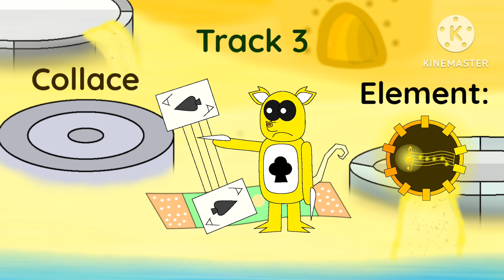My Singing Monsters: The Rhythmatic Era - Anthemic Bayside - Wave 1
Anthemic Bayside is the Gold Island equivalent from the early The Rhythmatic Era that was populated for Rhythmatics, Cassions, and other monster classes except for Dwumtastics and Woodsters.
The bio of this island: "The Anthemic Bayside was once owned by Sir. Darving J. Esqua over thousands of years ago. Sir. Darving J. Esqua was the Rhythmatic leader of the fight on the Esqua division against Captain Brawong W. Zinghan to which one of them can own the land first. Captain Brawong W. Zinghan is the evil opponent
to the Sire who is a Poor leader of the Woosters Between Sir. Darving. Esqua and Captain Brawong W. Zinghan after the remaining war, Sir. Darving J. Esqua fought Brawong W. Zinghan enough that he won and fairly owned this Bayside and Brawong W. Zinghan chose to peacefully own Joyful Naturehood instead. The population has been happily gained in this mid-rhythmic era."

I did also change the bios of the single-elemental rhythmatics.

Collace:
Under the burrow, Collace can always get cleaned under the color of his golden fur with soap and clean water that has been stolen secretly from the human world that way he can just soothe and not be concerned about Collace's dirtiness. Collace can also teleport towards the real world to get Collace's posterior a chance to be a cheapskate and steal fancy products and materials and money every week on Tuesdays. Collace knows what it was doing Collace is just stealing from The people that he doesn't know and doesn't care about in the human world secretly and between the Collace being is considerate to the rhythmatics he does know. Collace was certain that he didn't like wild and loud misbehavior from the rhythmatics because it was somehow annoying to Collace. The playing cards are connected to 4 strings from a horse's mane to make elegantly relaxing music for Collace's free time.

Gnombie:
"The Gnombie under the Lawn is a very chillaxing rapper in the daytime and nighttime. Gnombie's hyperactivity affects the social inside of its mind after being well-behaved while performing a rapping solo. Gnombie was once a conscience dwarf until it got struck by lightning and got frozen by snow in winter and it became a living dead. Gnombie can make the night relaxing beyond the other living dead bodies while they're invading every block of the human world because it is the only one that can be chill and enjoy their extra life. Gnombie likes to party a lot with the other rhythmatics every night even if it resists Danger so it cannot have a permanent rest again.”

Herrockiss:
Hot lava for the Herrockiss through the gills and can breathe air despite its appearance of sea critters. Herrockiss is hyperactive and a great swimmer as far as it can go. It was highly energized to be able to swim two times faster. Herrockiss can be less likely to be an ordinary fish under the sea when sea critters are around it. Absolute small "fun chaos" by vandalizing under the Underground Raahrmageddon (where Herrockiss' "Toxic biological father" lives) can make Herrockiss make itself feel up for supporting the group to do the skill called the "hurlmitizable purple lava punch on purpose" to disgustingly dec the walls of his father.

Banjicoot:
Banjicoot is a mother who carries her baby in her pouch, which is soft and comfortable. Her husband is a hard-working and strong father who takes care of Banjicoot and their baby, while Banjicoot tends to be lazy and likes to lie down and rock herself all the time. One day, her husband goes out of their burrow to look for food, but he is attacked by a predator and killed. Banjicoot hears his last words of advice and wisdom before he dies. She realizes that she has been selfish and ungrateful, and she decides to change her behavior and be more active and responsible. She cherishes the memories of her husband and learns from his lessons.

Puffstar:
Puffstar is a “talented” singer that lives in the Rhythmatic world, a place where music and magic are intertwined. Puffstar loves to sing in the sunshine and spread joy to everyone. However, it faces a challenge from some other rhythmatics, especially the Two-headed Dum-Dums, who frighten Puffstar with their loud and chaotic noises. Puffstar wishes to have a peaceful life with its friends, That support it and appreciate her music. It has a unique ability to change its voice and imitate almost any of the other monsters' voices. Puffstar needs your help to overcome its fears and rock your world with its amazing songs.